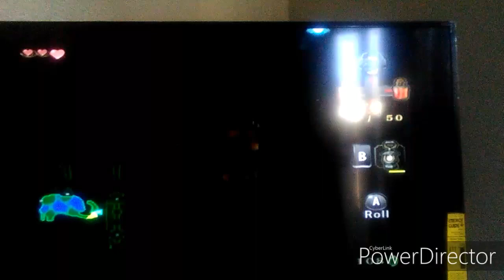EXPLORING THE FOREST TEMPLE! | The Legend Of Zelda Twilight Princess | #3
1. Owari No Seraph
2. Akame Ga Kill
3. Black Bullet
4. My Hero Academia
5. RWBY
6. Diabolik Lovers
7. Fairy Tail
8. Sword Art Online
9. Tokyo Ghoul
10. Love Live School Idol Project
11. Mirai Nikki
12. Danganronpa 3